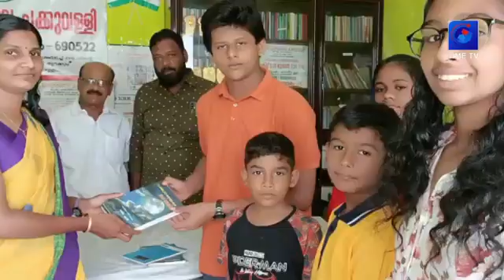mizhi Grandasala Chakkuvally sulfeekhan Rawther We 1 News channel